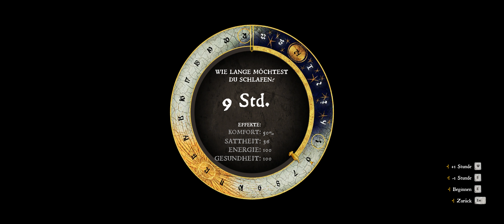Kingdom Come Deliverence - #094 – Tobias Feyfar[Deutsch][4k][Let´sPlay]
Wir schreiben das Jahr 1403. Böhmen liegt im Herzen Europas und ist reich an Kultur, Silber und imposanten Burgen. Das Spiel basiert auf einer wahren Historie - einer Geschichte über Könige, Erben, ein Königreich, Belagerungen und blutige Schlachten.
Kaiser Karl IV. ist tot und sein ältester Sohn Wenzel IV. wird zum König von Böhmen. Wenzels erzürnter Halbbruder Sigismund nimmt ihn gefangen und fällt mit seiner mächtigen Streitmacht in das Land ein.
Beginnen Sie ihr Abenteuer als bescheidener Sohn eines Schmieds, der als einziger die Zerstörungswut einer Söldnerarmee überlebt hat, die ohne Gnade ihre Heimat vernichtet und ihre Familie ermordet hat. Ihr Leben wurde auf den Kopf gestellt und Sie schwören, ihre Familie zu rächen.

Wir bedanken uns für jede Spende zur Austattung unseres Equip